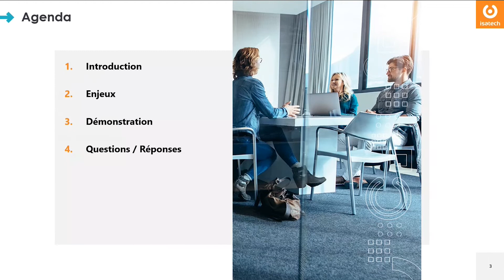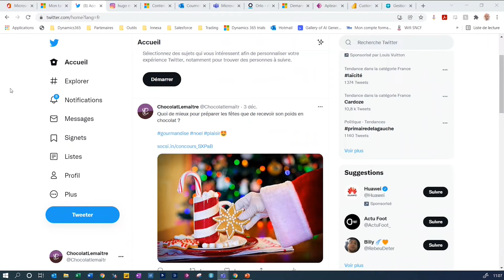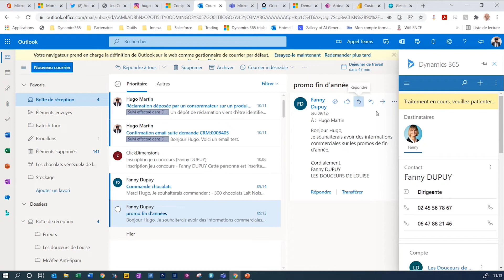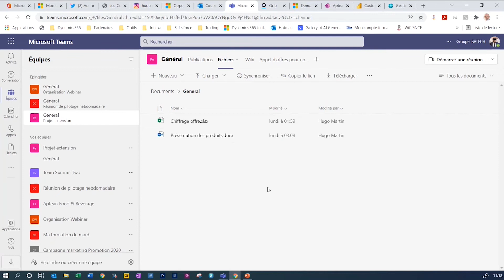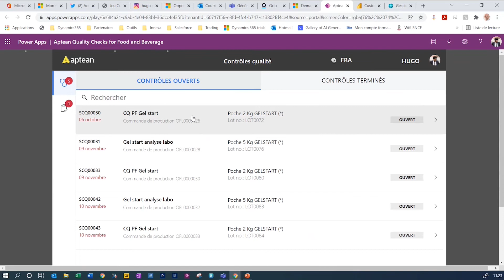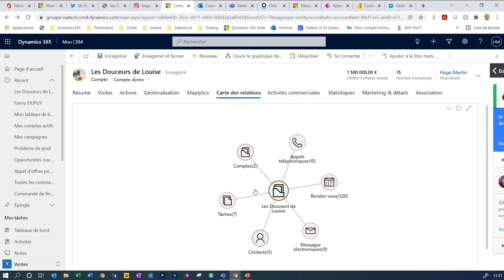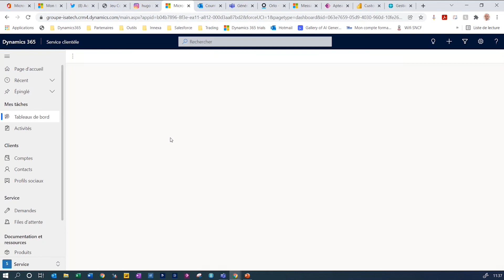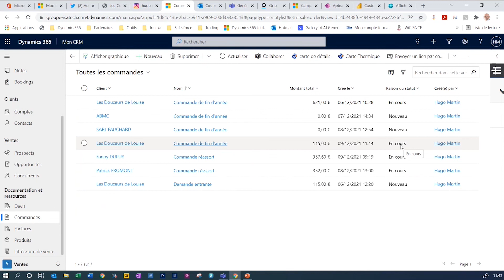Replay Logiciel CRM Microsoft : Comment centraliser vos processus métiers avec Dynamics 365 ?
Au travers d’un exemple de cycle de vie d’un client, nous allons vous montrer le CRM comme un hub de centralisation de l’information, permettant ainsi d’aligner les différents services de votre entreprise.